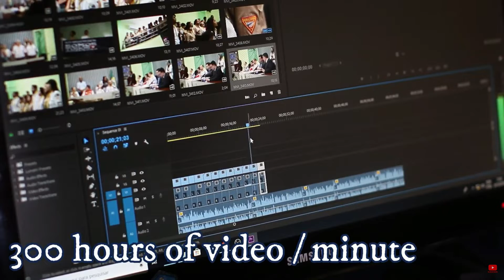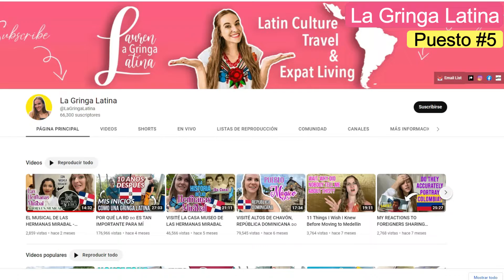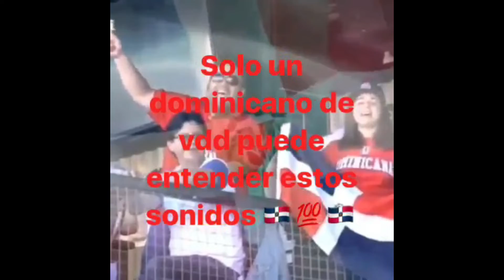Los 5 mejores influencers extranjeros que hacen contenido de la cultura dominicana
Este es un contenido que resalta el trabajo realizados por los influencers o creadores de contenido sobre la cultura y/o modo de vivir de los dominicanos/as en las diferentes redes sociales. Añadiendole asi un plus de  valor a los residentes de otros paises para que conozcan mas sobre nuestro pais.